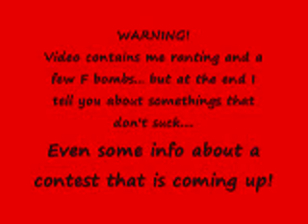A Ranting Review...Somethings that don't SUCK and some future contest info!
aziza 2 liquid eyeliner in black brown SUCKS!
Maybelline lash stylist SUCKS!
Select Lash eyelash adhesice SUCKS!

But Cat is AWSOME!!!

A new contest will be starting in a few weeks!